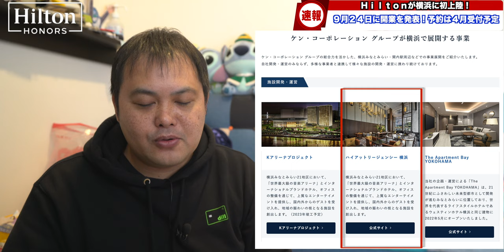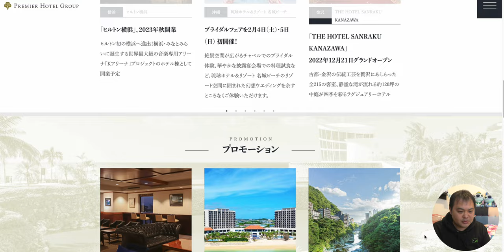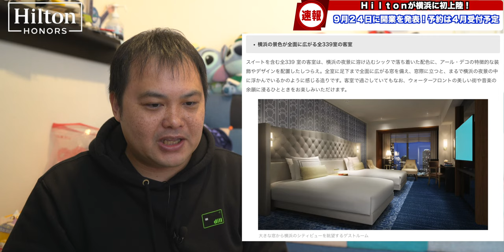ヒルトン横浜 2023年9月24日日大安に開業が決定！ 予約開始前にヒルトン横浜の情報をチェック！ 4K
「ヒルトン横浜」さんの開業日が2023年9月24日(日)と発表がありました！

世界最大級の音楽アリーナ「Ｋアリーナ横浜」に隣接して誕生する横浜初進出のヒルトンとなりますが。
宿泊予約受付開始は4月を予定しているということです。

大規模複合開発『Ｋアリーナプロジェクト』のアリーナに隣接するホテル棟として誕生するものです。敷地内には約2万人を動員可能とする世界最大級の音楽アリーナ「Ｋアリーナ横浜」、ホテル棟の「ヒルトン横浜」とオフィス棟があり、街区全体の名称は「ミュージックテラス」となります。

【欲しいものリスト】

・OBS

（カメラ）
・SONY  α7c

・GoPro HERO9

（レンズ）
・SONY 16mm-35mm F2.8 GM

（マイク）
・RODE wireless Go

・SHURE KSM9

・SHURE KSM8

（ジンバル）
・Zhiyun Weebill S

・ATEM mini

（ミキサー）
・ZOOM LIVE TRAK L-8